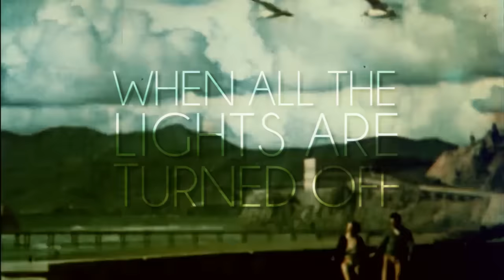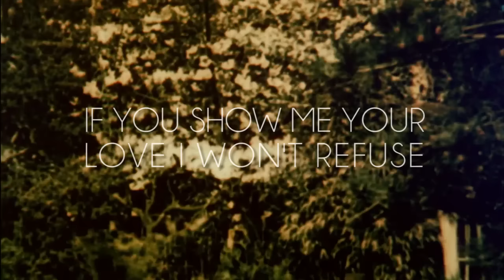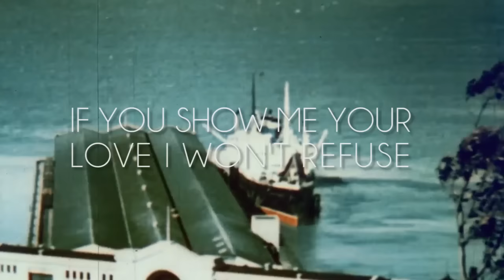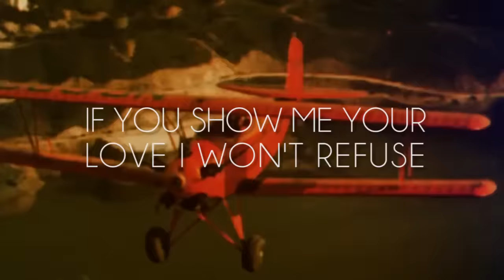Arthur Matos - Reclusive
Lyric Video for Reclusive, from the album Homeless Bird.
Edited by: Julio Andrade